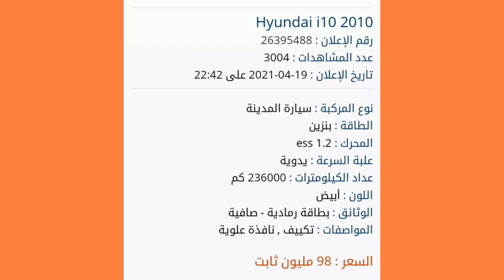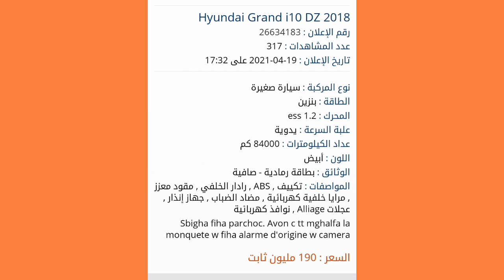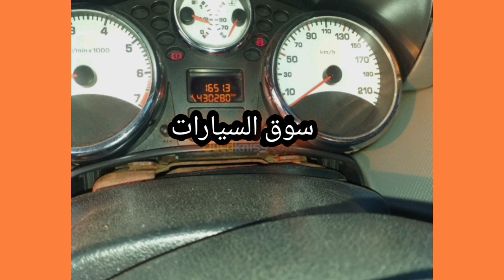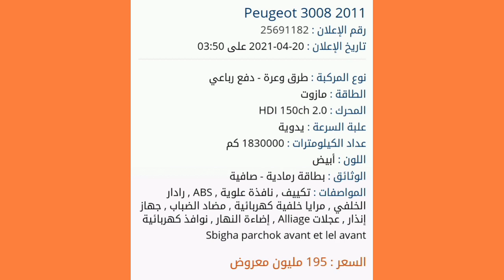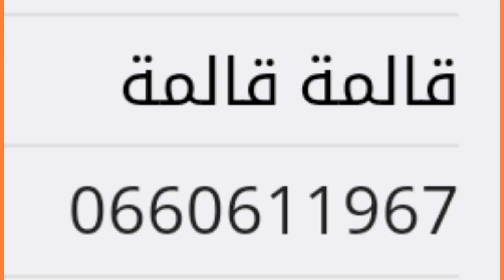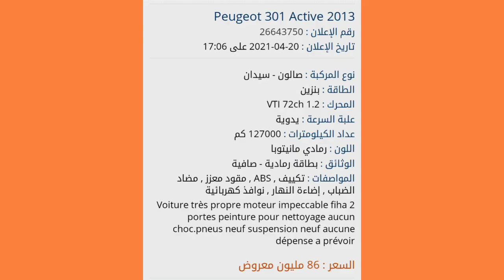أسعار السيارات في الجزائر 2021 واد كنيس يوم 20 افريل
أسعار السيارات في الجزائر 2021 واد كنيس يوم 20 افريل مع ارقام الهواتف